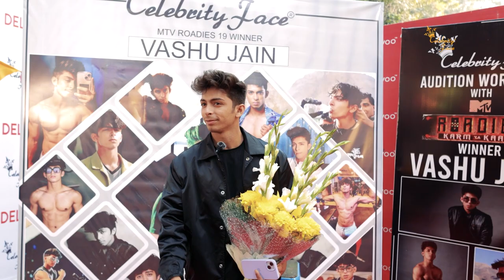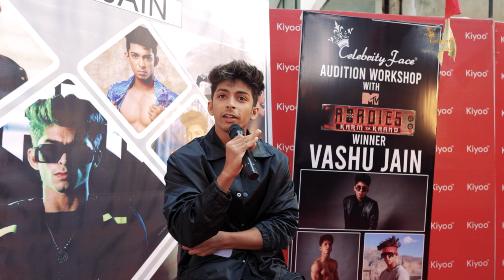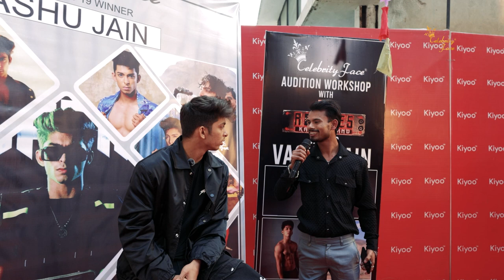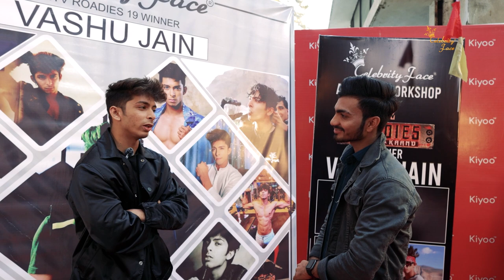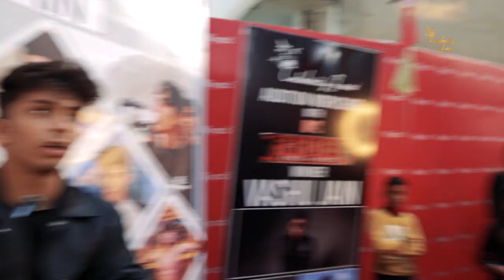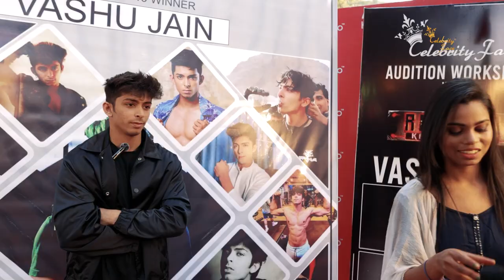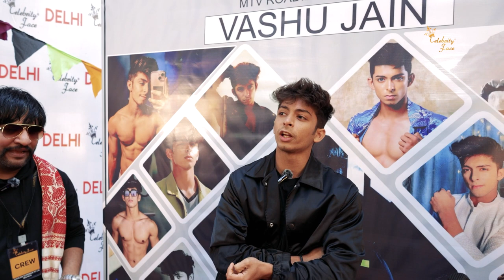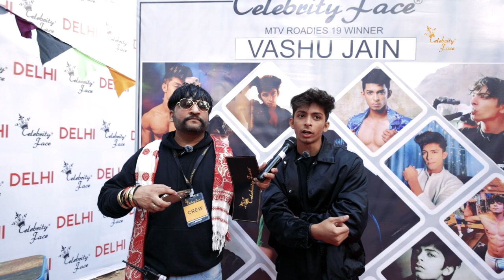MTV Roadies Audition Workshop with Roadies 19 Winner Vashu Jain